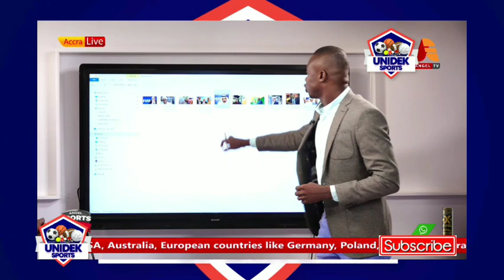Dede Ayew to loose Captaincy.Kwesi Nyantakyi is the best GFA President Ghana can boost of-Parliament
Ghana Black Stars Captain, Andrew Dede Ayew will miss and Loose his Captaincy ahead of Qatar 2022 FIFA World Cup for refusing to go to Parliament to answer Questions by Speaker

Credit to various contents holder.Fairly used.

Wontumi Tv Live,
BEST Last Minute Goals Ever - Ghana,
What a DRAMATIC 28 Minutes for Felix Afena-Gyan!,
Robert Mensah:How Africa Best Goalkeeper was Stabbed To Death!,
The touching reason Sadio Mane built a hospital in his village | Oh My Goal,
The day Cristiano Ronaldo Finally Get Revenge Against Diego Simeone and Atletico Madrid,

Sefa fever ft Sarkodie & DJ Tira,
Sefa songs,
Sefa on United Showbiz,
Sefa Echoke ft Mr Drew,

Sista Afia & Kuami Eugene Asuoden,
Sista Afia Songs,
Kuami Eugene meets his Look Alike,
Cecilia Marfo Wa shawa say,
Kuami Eugene,Lilwin,Amerado Christmas Song,

Hot Seat,
Hot Seat net2tv,
Hot Seat net2tv yesterday episode,
Hot Seat with Hon.Kennedy Agyapong,
Hot Seat net2tv Live,
Kennedy Agyapong Live,
Kennedy Agyapong House,
Kennedy Agyapong and Captain Smart,
Kennedy Agyapong and Smart TV,
Captain Smart Official,
Smart TV,
Justice Kweku Annan Video,
Abronye DC Latest news,
Abronye DC,
Abronye on Wontumi Tv,
Abronye DC on Mahama,
Papano,
Who is Papano,
Abronye on net2,
Justice for Kaaka
Wontumi Tv,
Wontumi fm,
Wontumi Live,
Wontumi Sports Live,
Wontumi Tv Live now,
Wontumi Tv Live Streaming,

OTUMFOU,
Twene Jonas Asantehene,
OTUMFOU Osei Tutu,
OTUMFOU Osei Tutu dancing,
OTUMFOU tv,
OTUMFOU Osei Tutu Convoy,
Otumfou rawlings funeral,
Otumfou visits Okyehene

Stonebwoy and Kelvin Taylor,
Stonebwoy we move,
Stonebwoy songs,
Stonebwoy everlasting,
Stonebwoy activate,
Stonebwoy ft Jahmiel,
Stonebwoy Sobolo,
Stonebwoy ft Davido,
Stonebwoy performance,
Sarkodie no pressure,
sarkodie songs,
wode maya,
shatta wale,
Shatta wale 1Don,
Shatta Wale performance,
Beyoncé ft Shatta wale,
zionfelix interview,
GhPage TV,
One Ghana TV,
Nana Aba Anamoah interview,
United Showbiz with Nana Ama McBrown,
United Showbiz on UTV,
United Showbiz Utv Live,
United Showbiz on UTV today,

Nana Aba Anamoah twerking,
Nana Aba Anamoah TV,
Nana Aba Anamoah interview homosexuality,
GHOne TV,
GHOne TV Live,
GHOne TV Live now,
GHOne TV duvet Show now,
GHOne TV revelations,
GHOne TV show Pono,
GHOne TV Live Streaming now,

Perez Chapel Live now,
Smart TV Live,
Smart TV Ghana,
King Promise slow down,
Slow down King Promise,

UNIDEK TV Channel Provides you with Entertainment,Sports,Trending Stories,Breaking News,Ghana Politics,Live Events and Other activities Across Ghana and International.